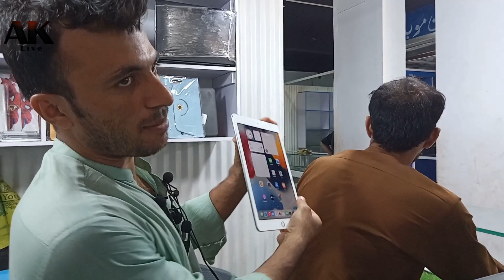under 4000 best mobile 2023 | best mobile phone price | Mobile Prices Decrease In Pakistan